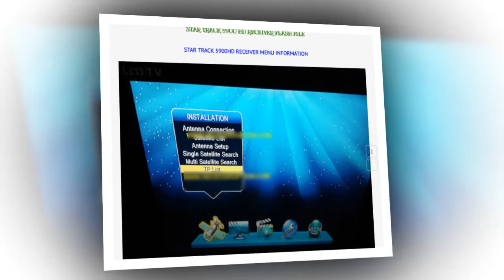STAR TRACK 5900HD RECEIVER FLASH FILE